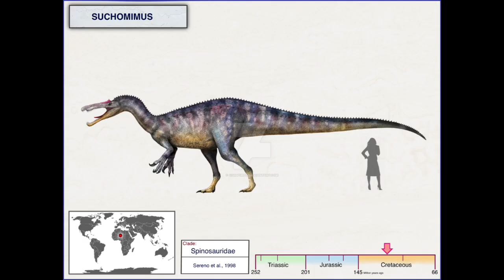Análisis al Suchomimus de Dino rey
Apesar de sus errores, este diseño de Suchomimus  me gusta mucho.